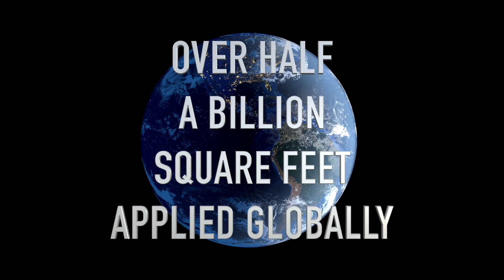The History of SCP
Brent and Josh discuss the history of Spray-Lock Concrete Protection.